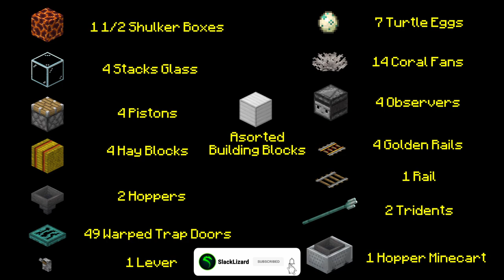Gold Farm Tutorial Minecraft Bedrock Edition MCPE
Looking for a server? Check out NodeCraft, a reliable Minecraft server provider hosting Bedrock and Java servers with great customer support.

T8
00:00 Into and Info
02:51 Tutorial
20:38 AFK Spot

Today's Farm of the Week is going to be over a Minecraft Bedrock Edition aka MCPE Gold Farm.
This Gold Farm is a Nether based gold farm that produces over 4000+ drops per hour.